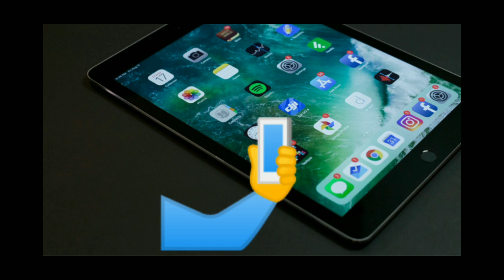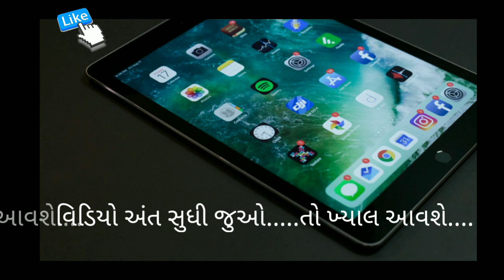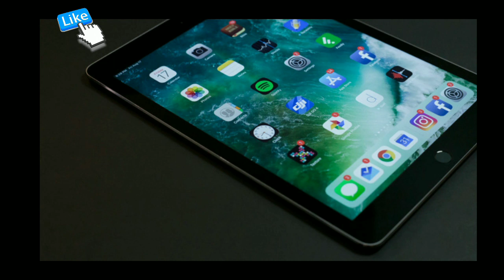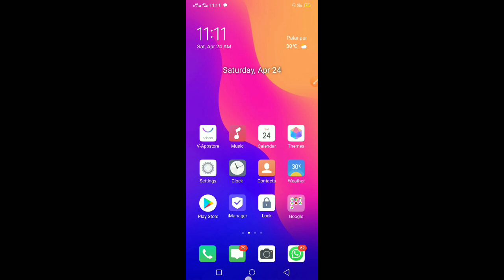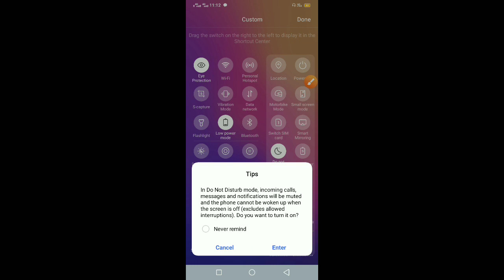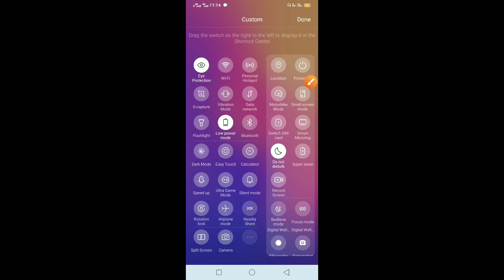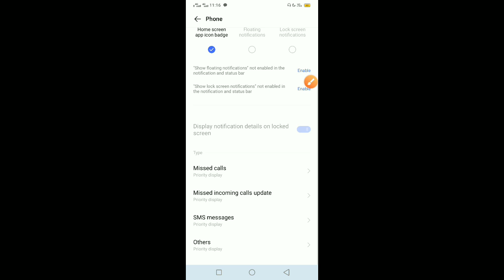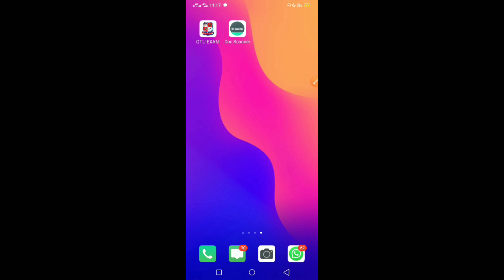GTU ONLINE EXAM || Important for Degree and Diploma || Gtu માં ચાલુ Exam માં કોલ આવે તો શું કરવું?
ડિપ્લોમા સેમ-૧ ના ECHM ના MOST IMP MCQS (GTU પેપરસોલયુશન )ના વીડિયો જોવા માટે નીચેની લિંક પર ક્લિક કરી અને જોઈ શકો છો. અને એક્ઝામ માં સારા માર્કસ લાઈ સકો છો અને બધા જ MCQS સમજાયેલા છે. તો જલદી જુઓ.
JB MONITOR તરફ થી BEST OF LUCK👍👍.

Welcome to my chenal On JB MONITOR

All Information about GTU And   Study Related [

GTU NEWS
DIPLOMA SYLLABUS
DIPLOMA SYLLABUS
gtu exam news
gtu guidelines
gtu ma call aveto su karavu
gtu exam call setting
gtu exam apti vakhate call ave to su karavu
gtu new circular
gtu exam information
gtu call information
gtu exam continue when call come
gtu exam ma call nu su karavanu
gtu parixa apti vakhate call ave to su karavu
call ave to su karavu gtu exam ma
gtu new circular
gtu new guidelines
gtu news
gtu exam 2021
diploma exam
diploma sem 1 news